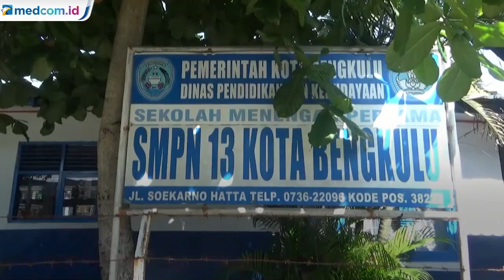Masuk Zona Merah COVID-19, Aceh Barat Tetap Gelar Sekolah Tatap Muka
Para siswa di Aceh Barat masih menjalani sekolah tatap muka meskipun kabupaten setempat masuk zona merah COVID-19. Kemenag Kabupaten Aceh mengizinkan sekolah tatap muka dengan penerapan protokol kesehatan ketat.

Seperti halnya di MTs Negeri 3 Aceh Barat, para siswa yang mengikuti ujian berbasis android tetap hadir ke sekolah. Sebanyak 700 siswa yang mengikuti ujian tatap muka dibagi menjadi beberapa sif.

Sementara itu, Pemkot Bengkulu memberi izin seluruh sekolah kembali melakukan kegiatan belajar mengajar tatap muka pada tahun ajaran baru mendatang setelah status COVID-19 berubah menjadi zona kuning dengan tingkat risiko rendah. Hal tersebut tertuang dalam surat edaran Wali Kota Bengkulu.

Meski demikian, bagi orang tua yang tetap ingin anaknya melaksanakan sekolah secara daring pihak sekolah wajib menyiapkan materi pembelajaran daring.